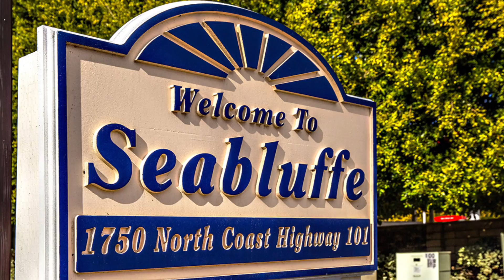1823 Milbank Rd - Encinitas